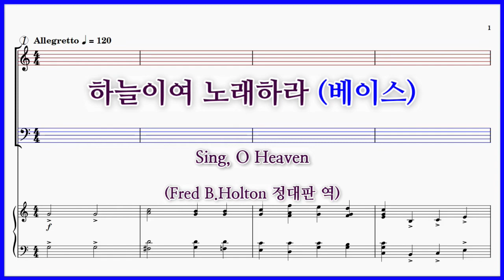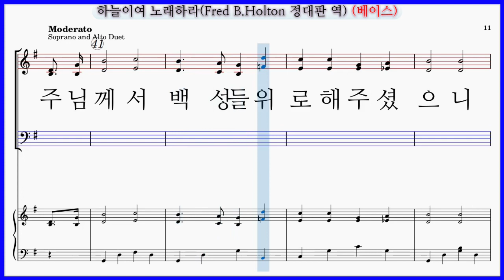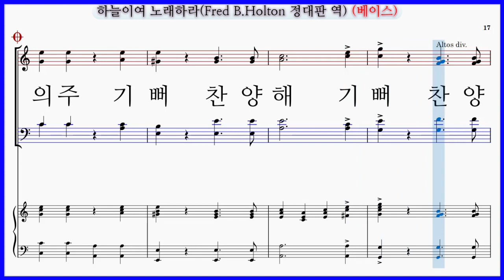【베이스】하늘이여 노래하라(Fred B.Holton 정대판 역) / 하늘아 기쁘게 노래하라 파트연습 악보동영상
하늘이여 노래하라 (Fred B.Holton 정대판 역) Sing, O Heaven

✔하늘이여 노래하라 (Fred B.Holton 정대판 역) 파트 연습곡 모음

하늘이여 노래하라 (Fred B.Holton 정대판 역) 파트연습 링크입니다.